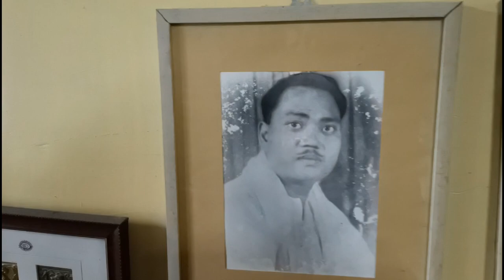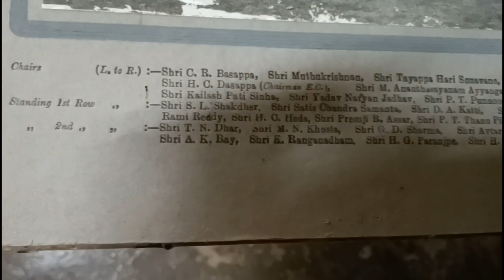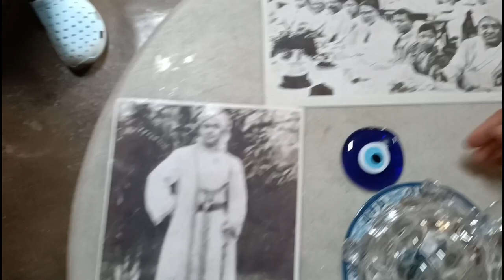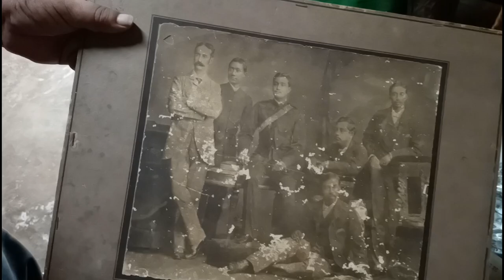Bongaigaon Bidyapur Rajbari // Raja Ajit Narayan Dev // Gunika Basumatary